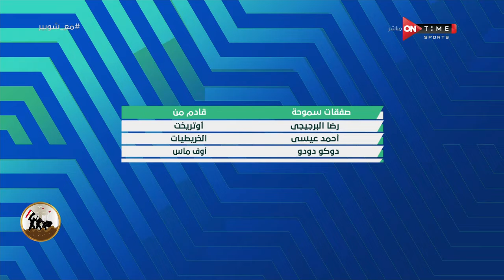ملعب ONTime - الإسماعيلي يرفض لعب مباراته مع الأهلي في الإسكندرية !!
11/10/20222